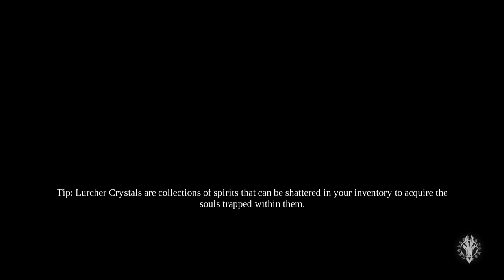Darksiders 3, Part 4, Set Up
Wrath is dead, I think, but not without its cost. Rampage, Fury's trusty steed, killed by angels. On who's orders we yet not know. Perhaps in time we shall learn but not before i kick some Nephilim ass.